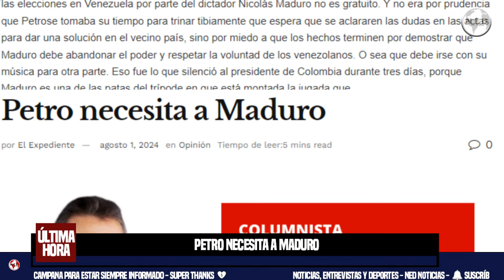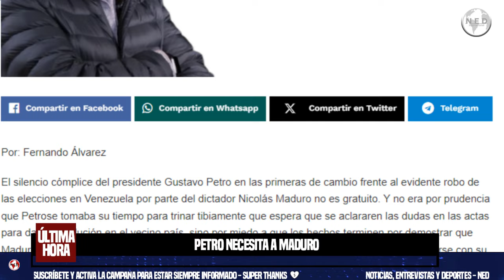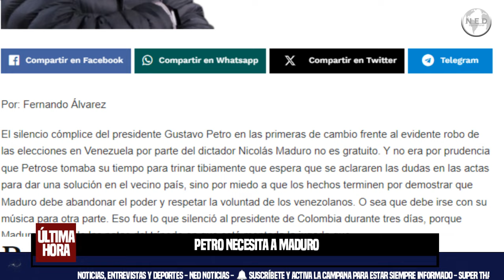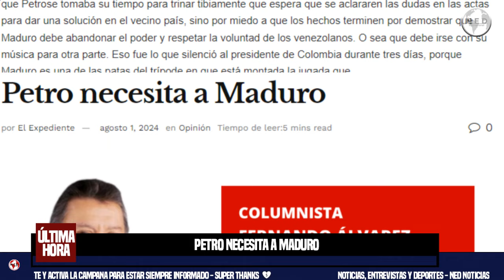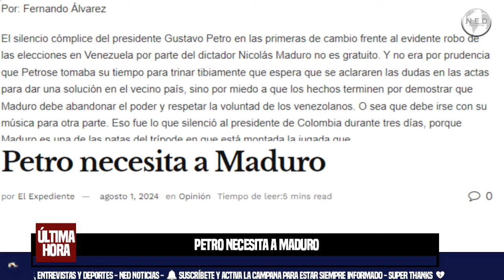PETRO NECESITA A MADURO 🎯 Por: Fernando Álvarez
El silencio cómplice del presidente Gustavo Petro en las primeras de cambio frente al evidente robo de las elecciones en Venezuela por parte del dictador Nicolás Maduro no es gratuito. Y no era por prudencia que Petrose tomaba su tiempo para trinar tibiamente que espera que se aclararen las dudas en las actas para dar una solución en el vecino país, sino por miedo a que los hechos terminen por demostrar que Maduro debe abandonar el poder y respetar la voluntad de los venezolanos. O sea que debe irse con su música para otra parte.
Por: Fernando Álvarez